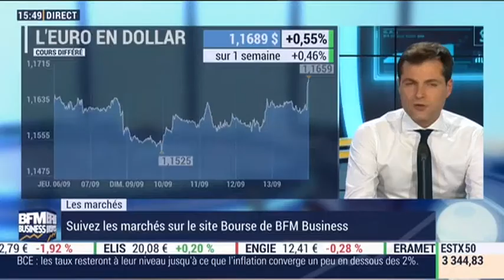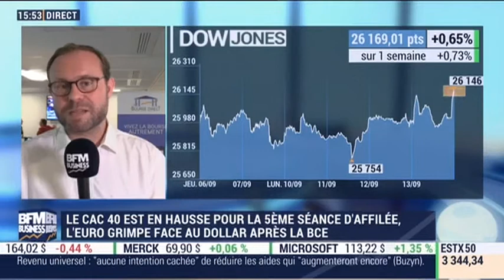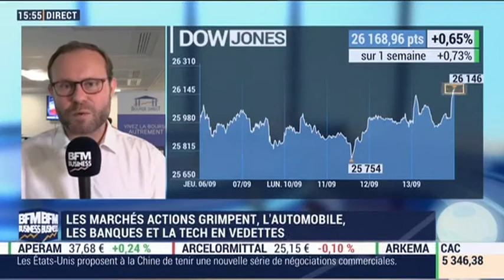13/09/18 : Les Infos d'Experts de Bourse Direct dans Intégrale Bourse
13 septembre : Romain Daubry, membre de la cellule Infos d'Experts chez Bourse Direct.

La phrase du jour : "La psychologie change légèrement sur les marchés boursiers".